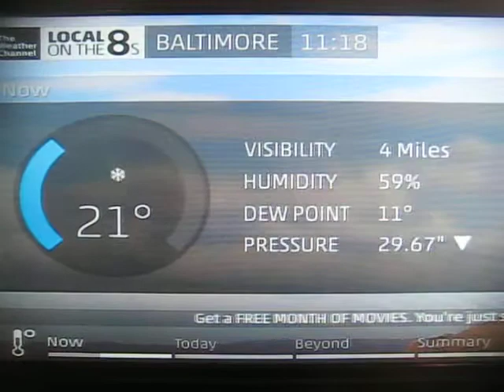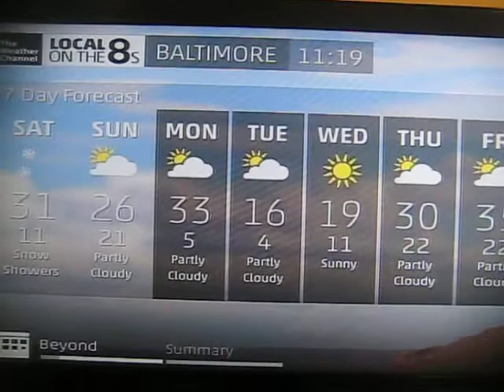Baltimore, Maryland Local on the 8s 1/25/2014